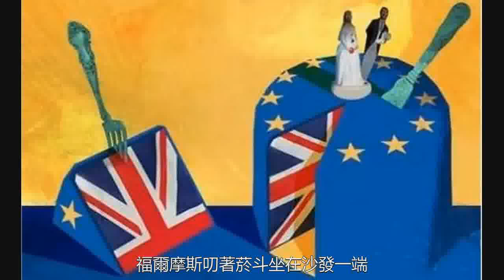洋人談中國春節的力量！入木三分啊！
壁爐裡的火苗紅紅火火，山毛櫸不時發出燒爆時“嗶-啵”的響聲。大波波娃又回莫斯科了，我只能在福爾摩斯寓所裡蹭吃蹭喝，哈德森老太太的廚藝還是很有水準的。